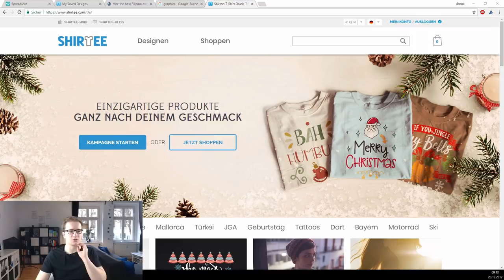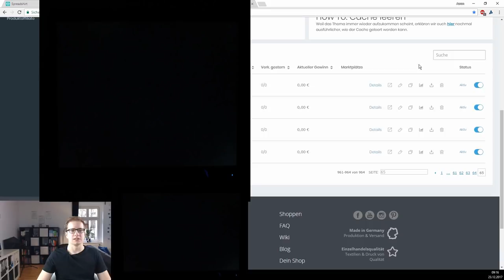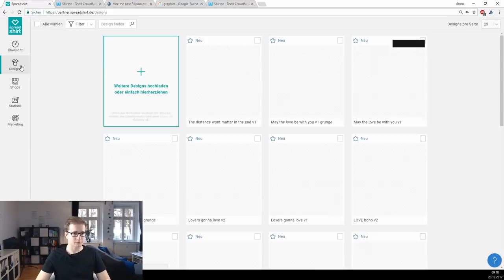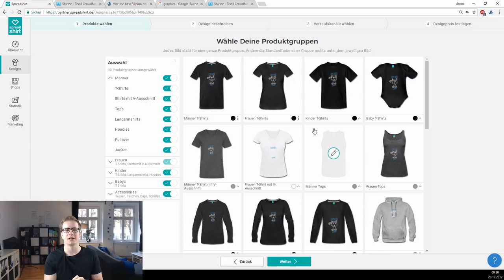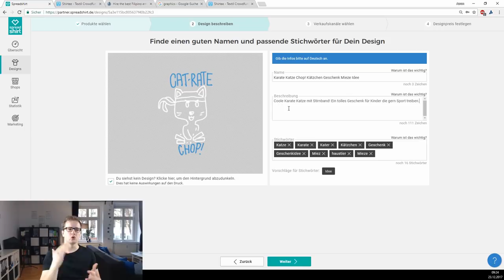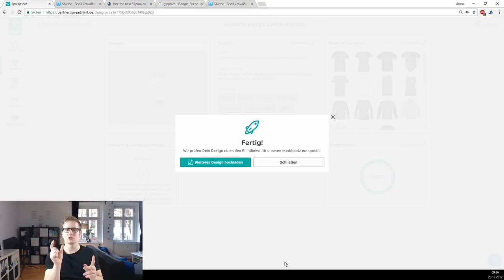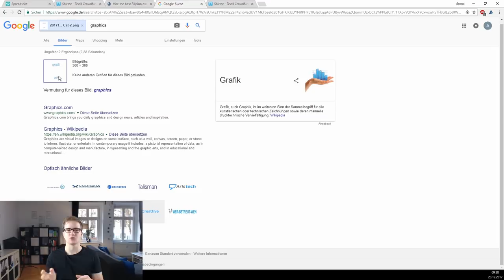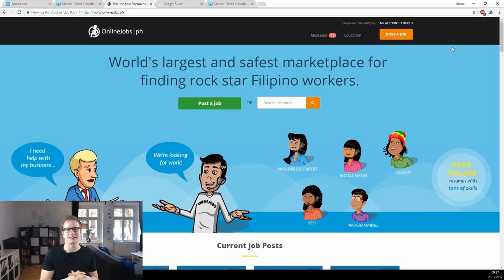T-Shirt Business [Teil 2] Q&A / Tipps zu Shirtee, Spread & Outsourcen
Die Plattformen:
Shirtee (0,5€ Bonus bei jedem Verkauf bei Anmeldung über diesen Link)